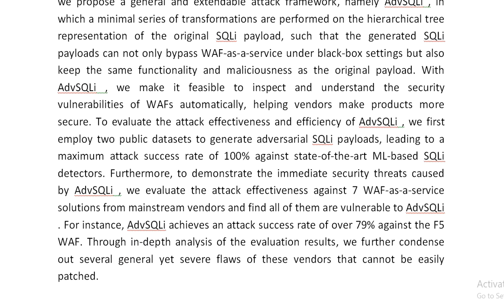AdvSQLi Generating Adversarial SQL Injections Against Real World WAF as a Service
IEEE PROJECTS 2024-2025 TITLE LIST

Support Including Packages
Complete Source Code
Complete Documentation
Complete Presentation Slides
Flow Diagram
Database File
Screenshots
Execution Procedure
Readme File
Video Tutorials
Supporting Software
Support Specialization
24/7 Support
Ticketing System
Voice Conference
Video On Demand
Remote Connectivity
Document Customization